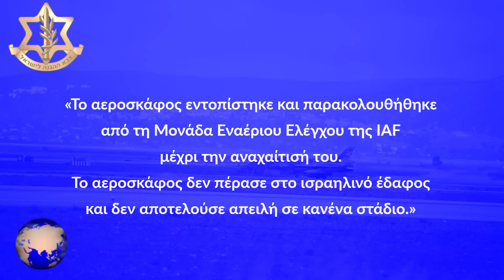ΙΣΡΑΗΛ | Η στιγμή της κατάρριψης... - (4.4.2023)[Eng subs]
ΕΛΛΑΔΑ. ΚΥΠΡΟΣ. ΙΣΡΑΗΛ. ΗΠΑ. ΙΡΑΝ.
Ήταν χθες Τρίτη, 3 Απριλίου, περίπου στις 11 το πρωί, όταν στα συστήματα παρακολούθησης του εναέριου χώρου, των Ισραηλινών ενόπλων δυνάμεων, χτύπησε συναγερμός, καθώς είχαν εντοπίσει ένα αγνώστου ταυτότητας ιπτάμενο αντικείμενο, να πετάει πάνω από τη Λωρίδα της Γάζας.
Πιο συγκεκριμένα, και όπως αναφέρει η ανακοίνωση που εξέδωσε μετά από λίγα λεπτά ο IDF, «Το αεροσκάφος εντοπίστηκε και παρακολουθήθηκε από τη Μονάδα Εναέριου Ελέγχου της IAF μέχρι την αναχαίτισή του.
Το αεροσκάφος δεν πέρασε στο ισραηλινό έδαφος και δεν αποτελούσε απειλή σε κανένα στάδιο.»
Ναι, σωστά καταλάβατε, το αγνώστου ταυτότητας αεροσκάφος, καταρρίφθηκε χωρίς πολλά λόγια και χωρίς δεύτερες σκέψεις, για την ασφάλεια των πολιτών του Ισραήλ, όπως οφείλει να πράττει μια χώρα που τους σέβεται και επιθυμεί να τους προστατέψει...
Και αυτό είναι το βίντεο της κατάρριψης, που δόθηκε λίγο αργότερα στη δημοσιότητα και πάλι από τον IDF.

GREECE. CYPRUS. ISRAEL. USA. IRAN.
It was yesterday, Tuesday, April 3, at about 11 am, when the airspace monitoring systems of the Israeli Defense Forces were alerted, as they had detected an unidentified flying object flying over the Gaza Strip.
More specifically, and as stated in the announcement issued after a few minutes by the IDF, "The aircraft was spotted and monitored by IAF Aerial Control Unit until its interception.
The aircraft did not cross into Israeli territory and did not pose a threat at any stage."
Yes, you got it right, the unidentified aircraft was shot down without a word and without a second thought, for the safety of the citizens of Israel, as a country that respects them and wishes to protect them should do...
And this is the video of the takedown, released a little later again by the IDF.

Except:
*1) (Photos, videos from Pexels, Pixabay, Unsplash)
*3) (Video footage and Photos from IDF with permission via email communication, source: